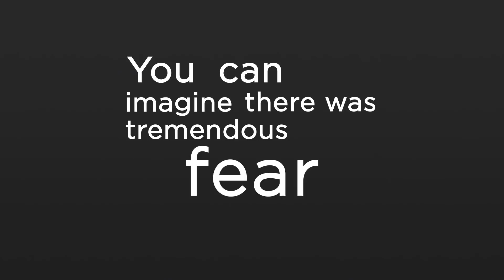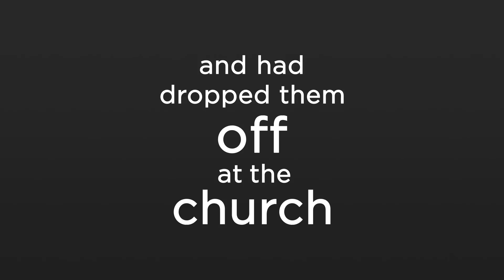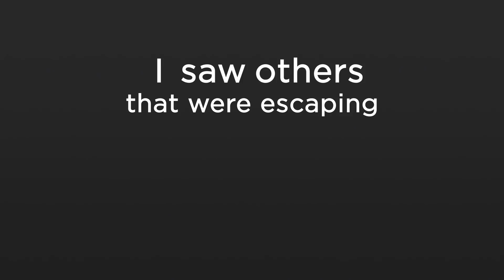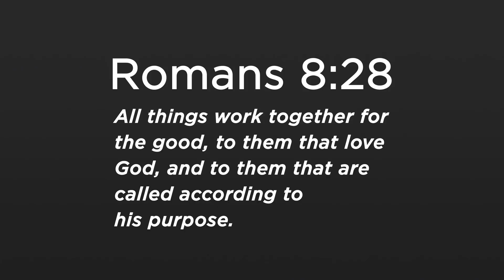The PRAY podcast "Life, Leadership, & Legacy" Official Trailer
Listen to the world’s most passionate and devoted leaders.  In Pray’s “Life, Leadership, and Legacy” we get an exclusive look into the stories, experiences, and lessons learned that make these people some of the most influential leaders on earth.  Join us as we discover how these respected leaders overcome vast obstacles and defeat the odds by turning massive challenges into success.  Take the experiences learned by these renowned leaders and apply them every day to live a better life.

This podcast trailer features speeches from in order: Pastor Obed Martinez, Dr. Kent Ingle, Jill Castilla, Scott Williams, Cat Hoke, Pastor Billy Heather, and Pastor Jeremiah Jones.

Pray with people you love, connect with your community, and leverage the power of prayer with Pray.com.

For more video tutorials and further assistance, please